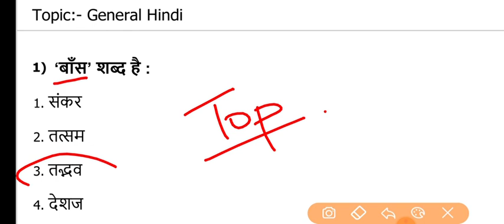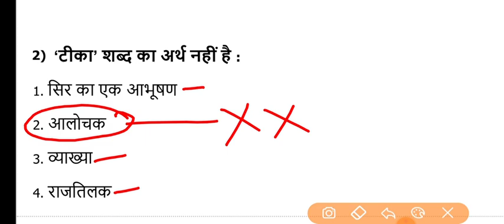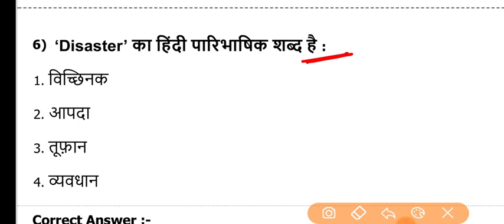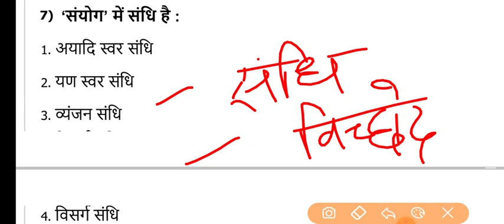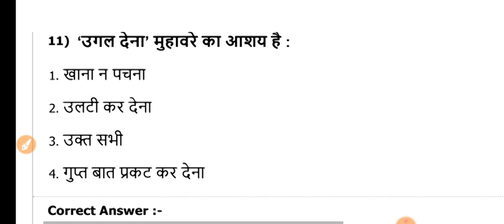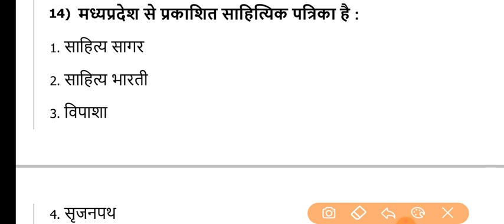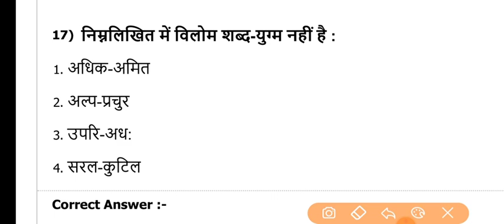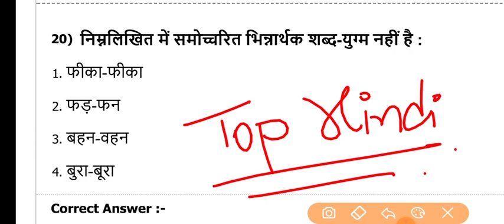Jail Prahari Hindi Previous Questions || MP Jail Prahari Most important Hindi Questions